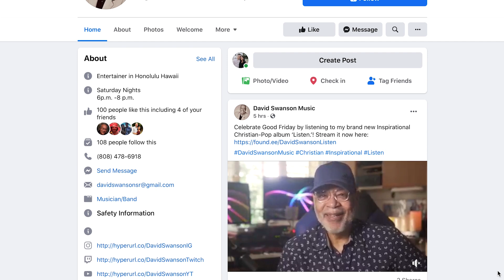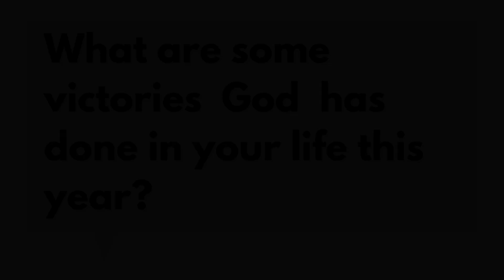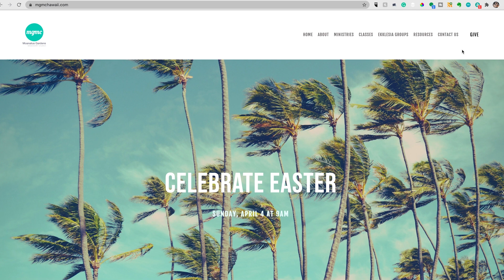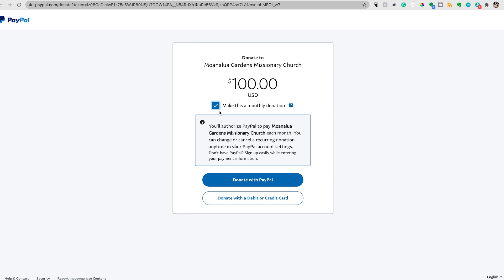[4.4.21] Easter Sunday